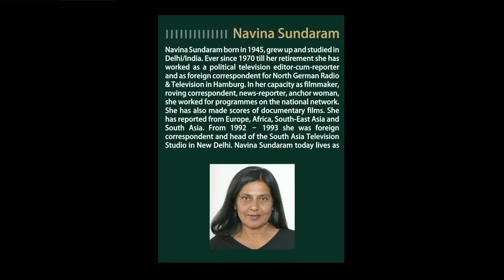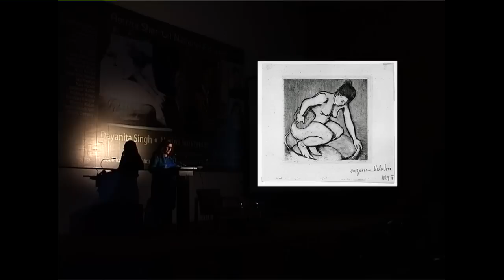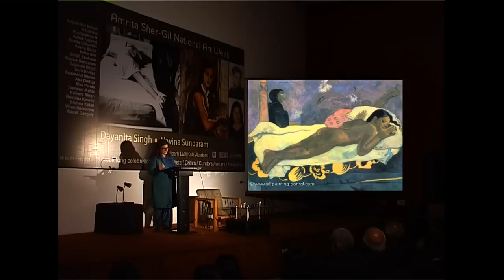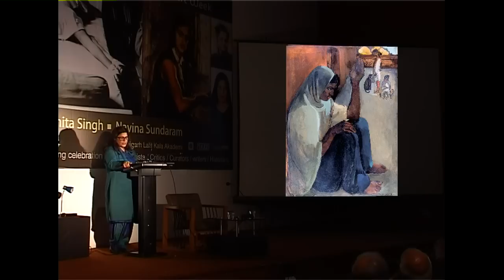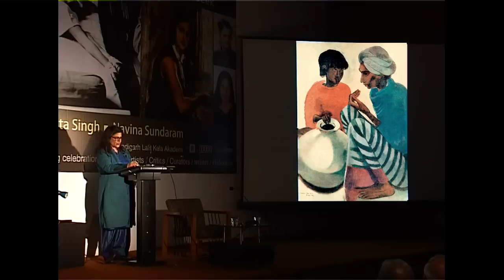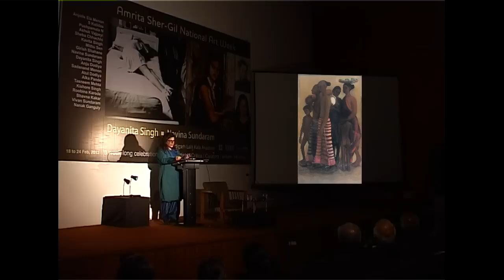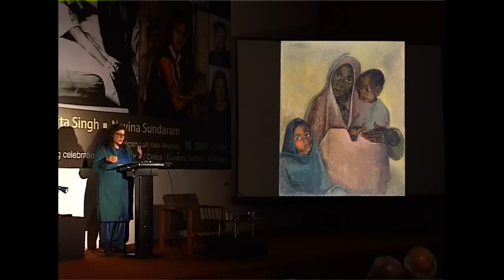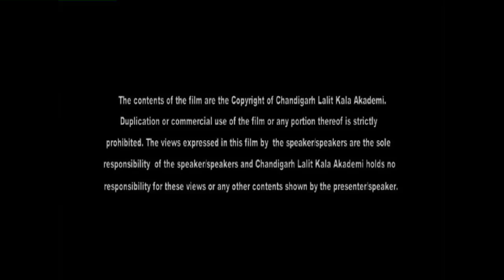Navina Sundaram: Slide Lecture - Chandigarh Lalit Kala Akademi : Amrita Sher-Gil National Art Week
About the filmmaker - Navina Sundaram
Navina Sundaram born in 1945, grew up and studied in Delhi/India. Ever since 1970 till her retirement she has worked as a political television editor-cum-reporter and as foreign correspondent for  North German Radio & Television in Hamburg. In her capacity as filmmaker, roving correspondent, news-reporter, anchor woman, she worked for programmes on the national network. She has also made scores of documentary films. She has reported from Europe, Africa, South-East Asia and South Asia. From 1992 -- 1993 she was foreign correspondent and head of the South Asia Television Studio in New Delhi. Navina Sundaram today lives as an independent film maker in Germany.